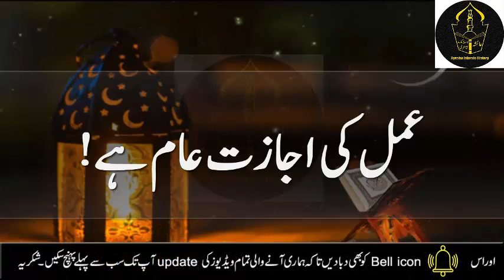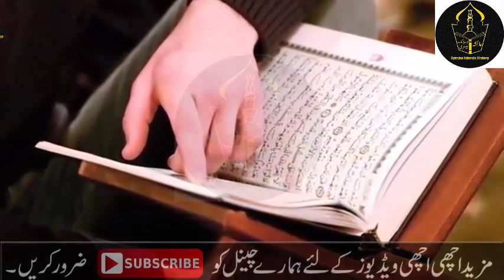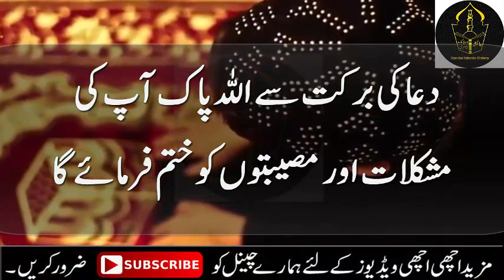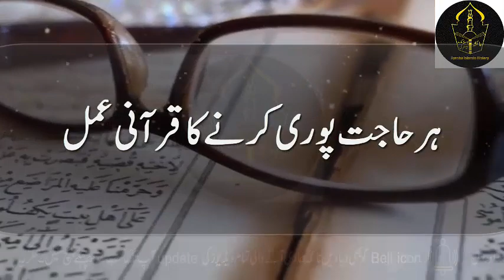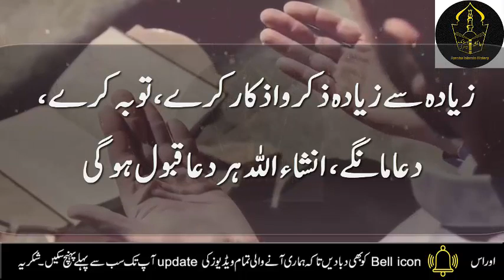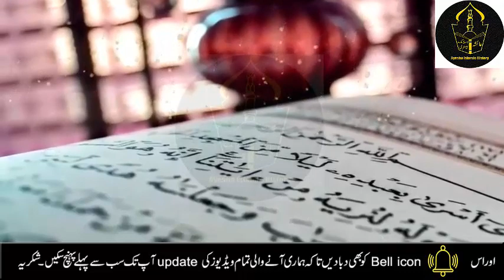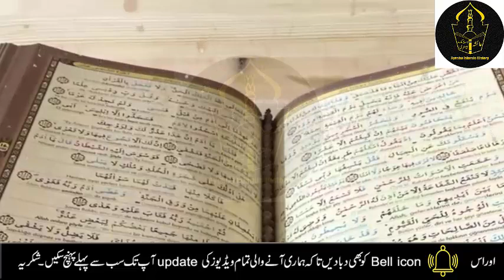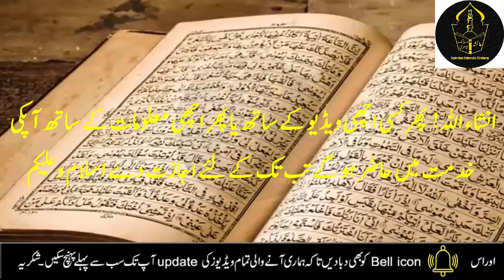3 Biggest Benefits Reading Surah Fatiha Before Sleeping | Surah Fatiha ka Wazifa |Surah Fatiha hajat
3 Biggest Benefits Reading Surah Fatiha Before Sleeping | Surah Fatiha ka Wazifa |Surah Fatiha hajat

Aj mein ap ke sath 3 Biggest Benefits Reading Surah Fatiha Before Sleeping | Surah Fatiha ka Wazifa |Surah Fatiha hajat k liye wazifa or amal share krungi kis ke karne ae apki har hajat puri hogi